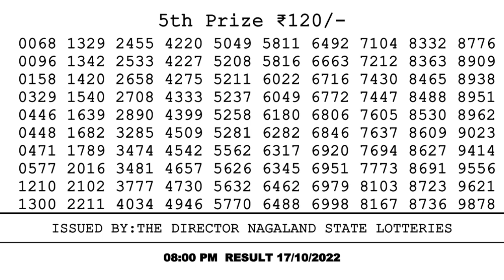🔴 Lottery Sambad Live 08:00pm 17/10/2022 Evening Nagaland State Dear Lottery Result Pdf Download